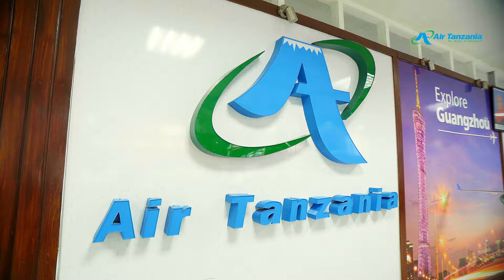How Air Tanzania is Improving Your Travel Experience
As we celebrate Customer Service Week, Air Tanzania is proud to introduce services that go above and beyond for our valued customers.

Obtaining a Dubai visa is now as smooth as butter, handled effortlessly at the same counter as your ticket. Leave the visa stress to us, and we’ll take care of the rest.

Facing an emergency or need a last-minute ticket? Worry not! You can easily purchase your ticket online through the Air Tanzania app or head to Julius Nyerere International Airport Terminal 2, where our team is ready to assist you 24/7.

On the business front, our cargo operations are reaching new heights with the Boeing 767-300F, designed to move your goods faster and more efficiently. Your trust and loyalty inspire us to keep delivering exceptional service every day. Thank you for choosing Air Tanzania, the Wings of Kilimanjaro.